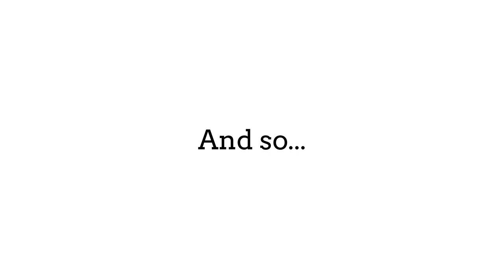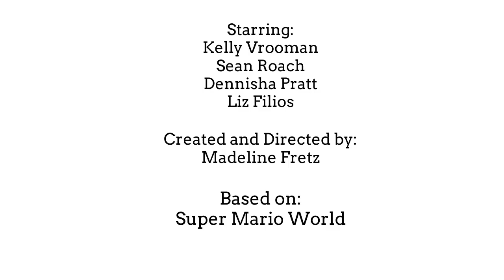Sunny Virals: Mama Sean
Chica has to go to bed early, so Sean tells her a bedtime story of how they first met and how The Sunny Side Up Show came to be. Based on the Super Mario World episode "Mama Luigi."